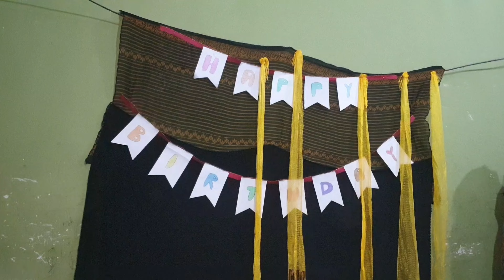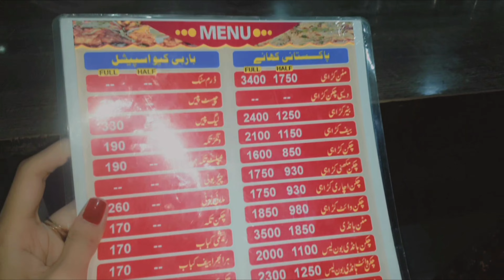itnay gifts Ya Khuda🙆‍♀️Surprise birthday celebration💫....